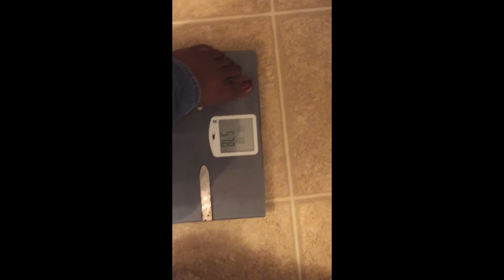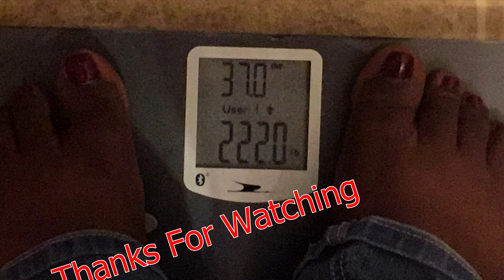Get Fit With Me - Janada Virgil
This is a new Channel please click the link and check me out.

Link to my LIKE page on Facebook "Loosing Weight My Way"

***To purchase "P90X" at a great price here is a link for you***